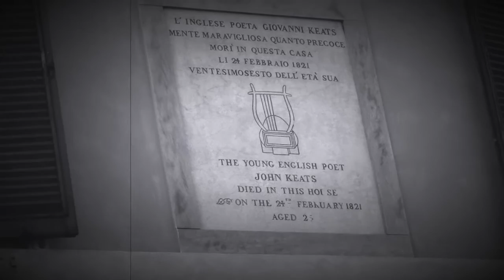Betonimyllärit, Lauri Viita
Suomen kielen mestarin Lauri Viidan syntymästä tulee 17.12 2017 kuluneeksi tasan sata vuotta. Viidan juhlavuoden kunniaksi Betonimyllärit -kokoonpano tallensi runoilijan mukaan nimetyn kappaleen, joka haluaa olla vilpitön kunnianosoitus Pispalan jättiläiselle.  Kertosäkeeseen lainatun Viidan sanoin: ”Älä jännitä mies, ei apua siitä, ei irvistys auta jos voima ei riitä.”  Levytykseen osallistui joukko maamme eturivin muusikoita, mutta viekö mies riimiä vai riimi miestä?